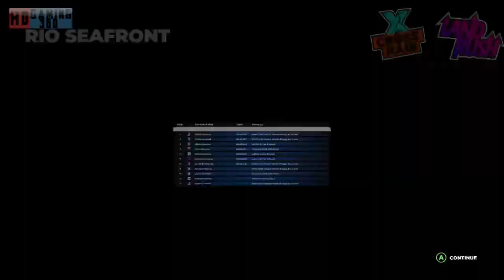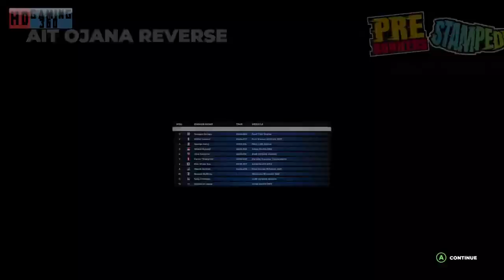Dirt 5 Walkthrough Part 33